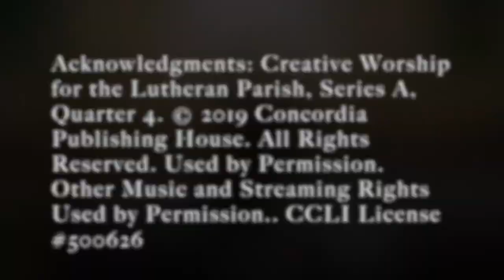TLC Service 10 4 2020